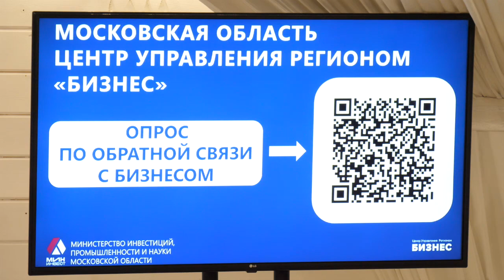«Час предпринимателя»: встреча с бизнесом на три округа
Федеральные и региональные меры поддержки, командная работа и будущее развитие – об этом говорили на бизнес-встрече «Час предпринимателя», которая прошла на территории Усадьбы Гребнево